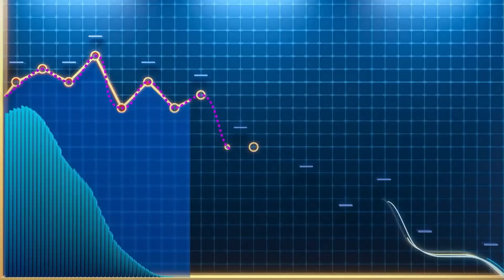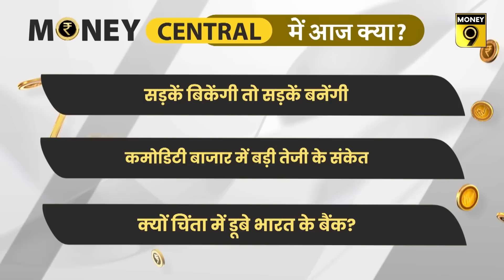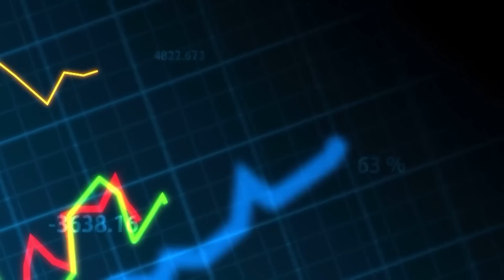भारतीय बैंकों के सामने है Credit Suisse जैसा खतरा? कौन देता है ज्यादा GST? EP: 293 | MoneyCentral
किन खर्चों से बिगड़ा सरकार का बजट? Smartphones क्यों हो गए हैं महंगे? क्या फिर बढ़ जाएंगे Crude Oil और Copper के दाम? क्या सड़क बेचकर खर्च चलाएगी NHAI? क्या भारतीय बैंकों के सामने है Credit Suisse जैसा खतरा? कौन देता है ज्यादा GST? आज के Money Central में इन सभी सवालों का जवाब मिलेगा.